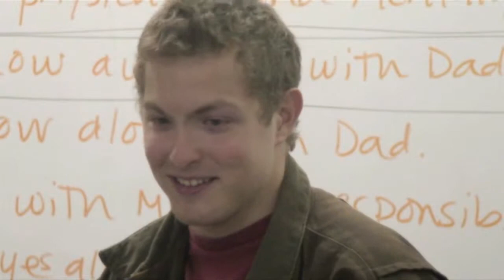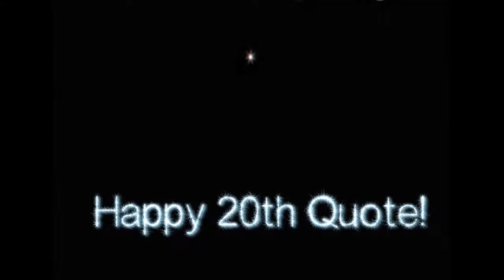007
Brady and Kevin are international spies. Cristos is a ninja.